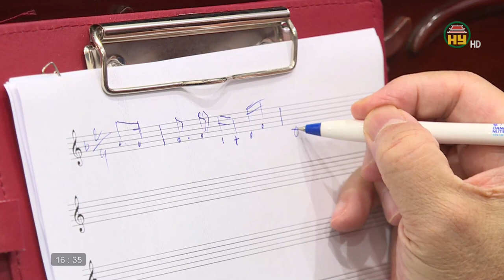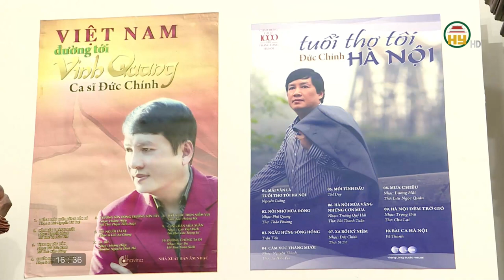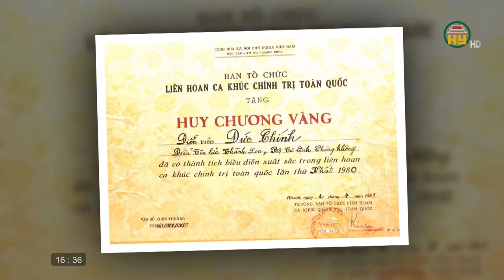Nhạc sỹ Đức Chính và ca khúc "Quê hương ngày mới"